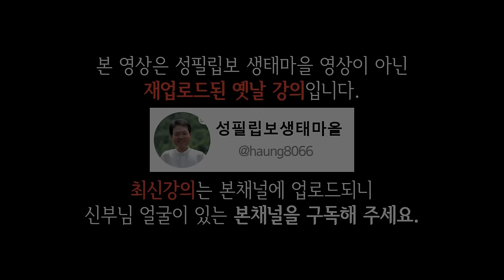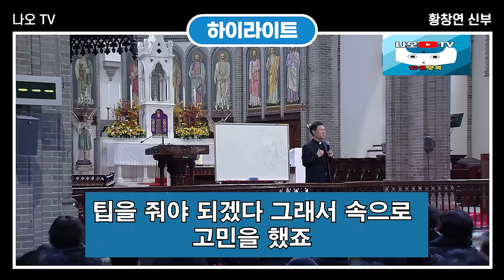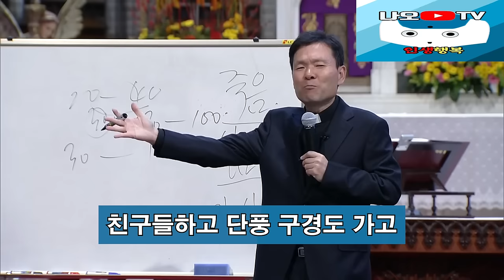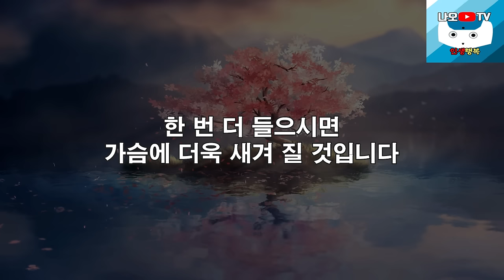가진것과 상관없이 귀티나게 사는 비결 1가지, 꼭보세요 l 60대 이후 행복하게 노후준비 하는 방법 l 황창연 신부님 행복특강 l 인생철학 l 인생명언 l 힐링 l 강연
신부님의 강의에 이어서 나이들어서 비참해지지 않으려면 3대 바보가 되지 마라와
노후에는 다 부질없고 혼자가 행복하다에 대해 들려드리겠습니다.
감사합니다.

🕐 타임라인 🕐
00:00 하이라이트
02:02 황창연 신부님 행복특강
01:06:31 나이들어서 비참해지지 않으려면 3대 바보가 되지 마세요
01:15 26 노후에는 다 부질없고 혼자가 행복합니다
01:29:13 나오티비 견해